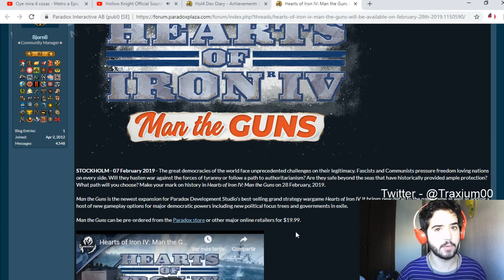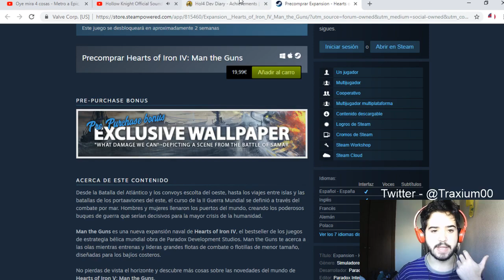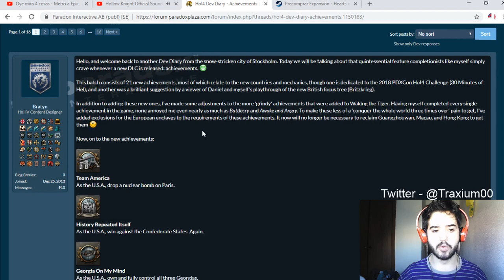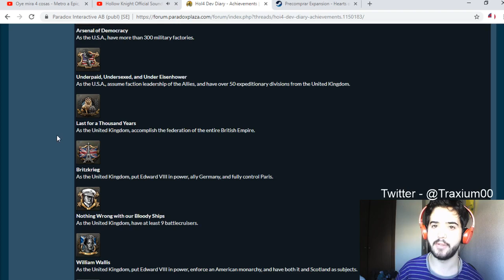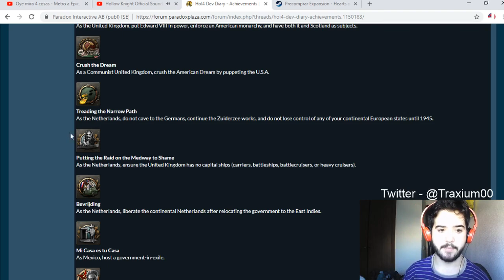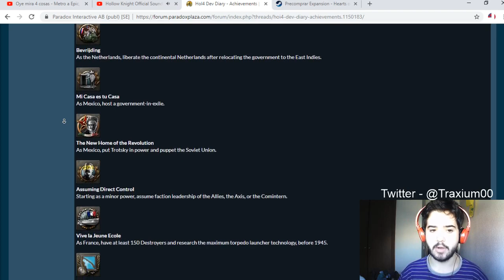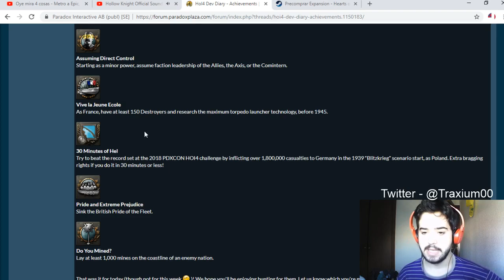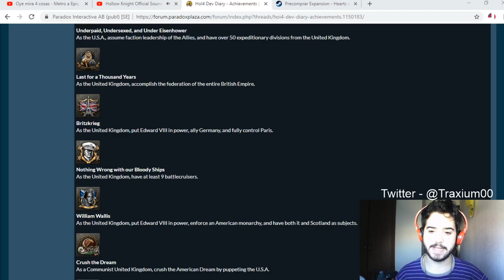¡¡¡FECHA DE LANZAMIENTO Y LOGROS!!! - HoI4 Man the Guns en español